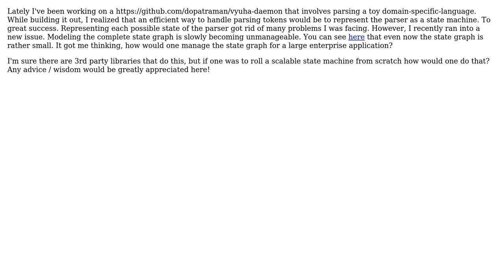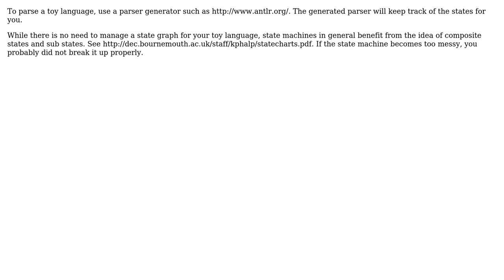How do I manage a large state graph when building a scaleable finite state machine?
With thanks & praise to God, and with thanks to the many people who have made this project possible! | Content (except music & images) licensed under CC BY-SA | Music | Images & others | With thanks to user user253751 user Frank Hileman user dopatraman and the Stack Exchange Network Trademarks are property of their respective owners. You are responsible for your own actions.